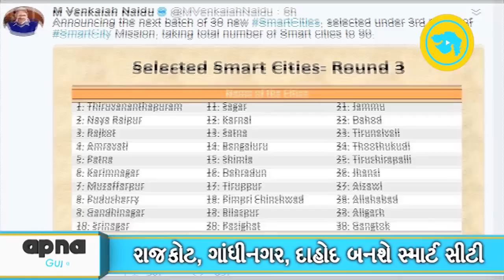3rd round of Smart City Mission : 30 new cities selected for Smart city project.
30 new Smart Cities proposed to invest Rs.57,393 cr under smart city plans. Gujarat's 3 cities, Rajkot, Gandhinagar and Dahod are in the list.